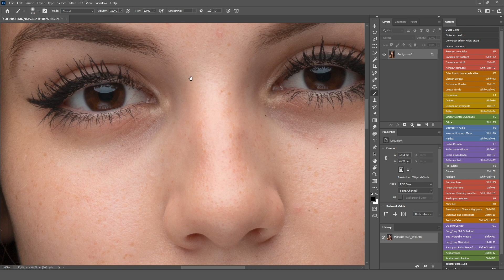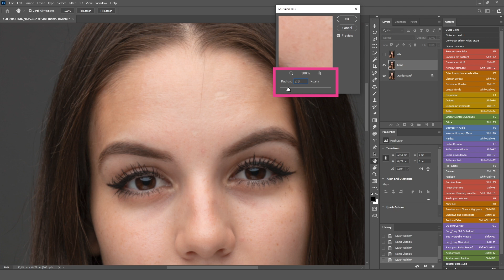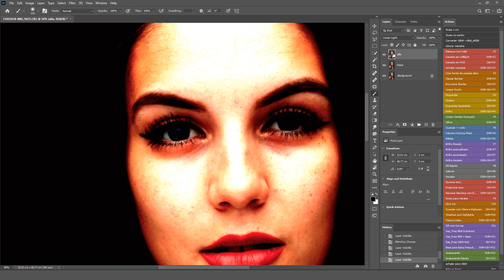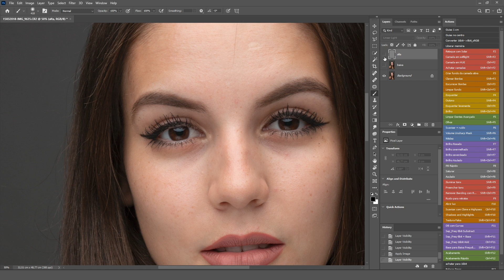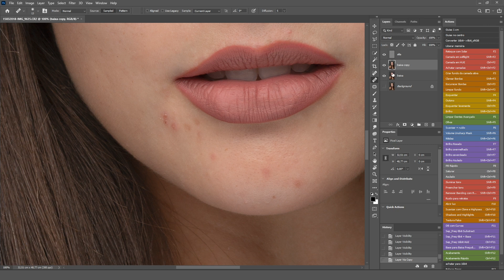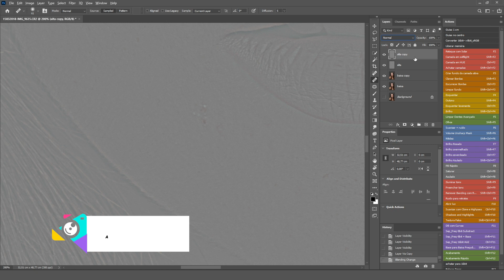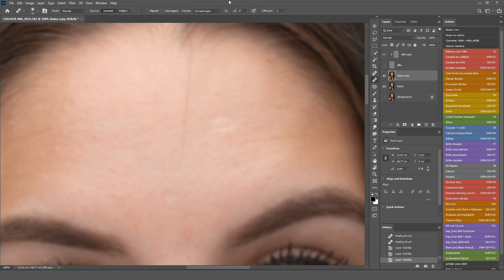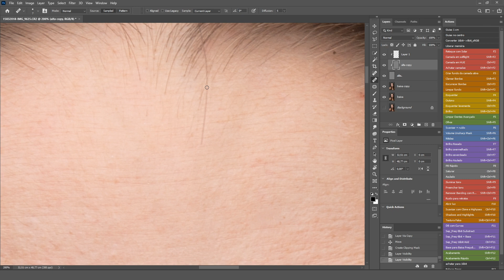Separação de frequências para remover manchas na pele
Em alguma das suas fotografias já sentiu falta de um volume mais definido? Nas roupas do modelo ou em algum objeto específico? Pois saiba que existe uma maneira de fazer isso de maneira muito natural usando o Highpass no Photoshop. Nessa aula eu vou te mostrar como fazer suas fotos terem mais impacto e mais dramaticidade!

Grande abraço!!